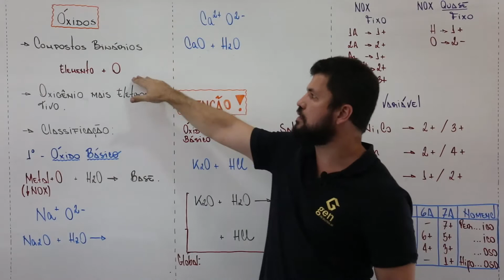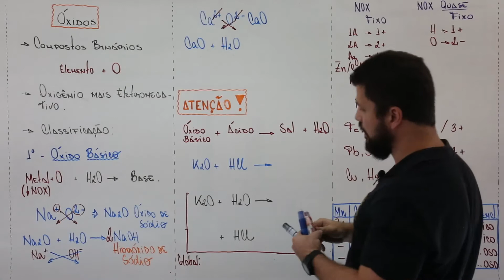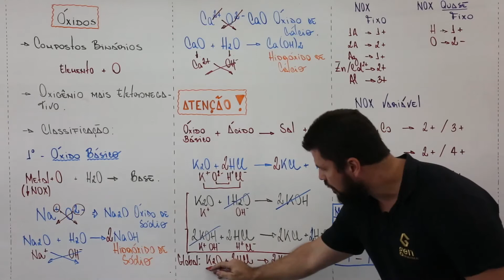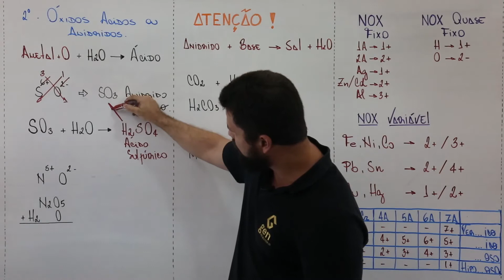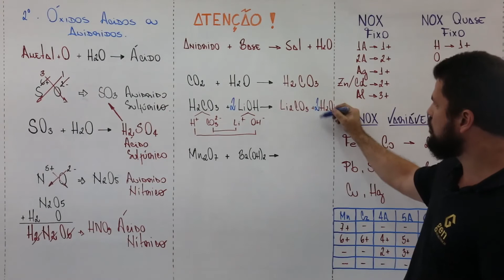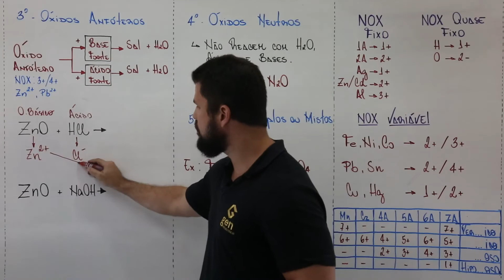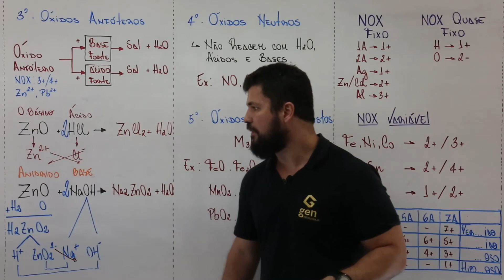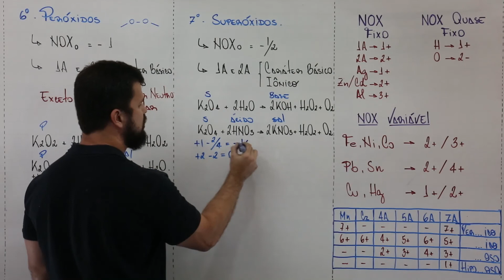MÓDULO: QUÍMICA INORGÂNICA - AULA 5 - CLASSIFICAÇÃO DOS ÓXIDOS - ENEM - UERJ - VESTIBULAR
Fala galera

pegamos pesado na nomenclatura! Agora bora classificar as funções!!!

Abraço